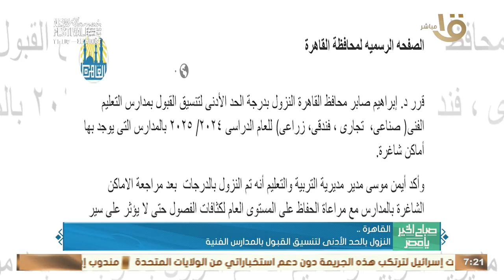تسليم شحنة أدوية ومستلزمات طبية لدعم القطاع الصحي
تسليم شحنة أدوية ومستلزمات طبية لدعم القطاع الصحي.. وأهم اخبار المحافظات